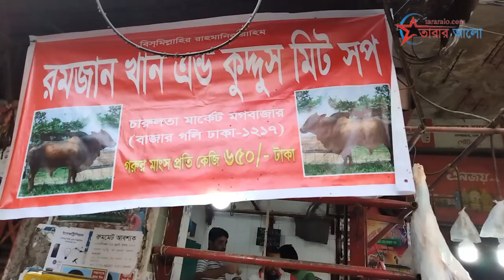হঠাৎ কমেছে গরুর মাংসের দাম, হতে পারে ৪৫০ টাকায় | Cow Beef Price 550 TK.